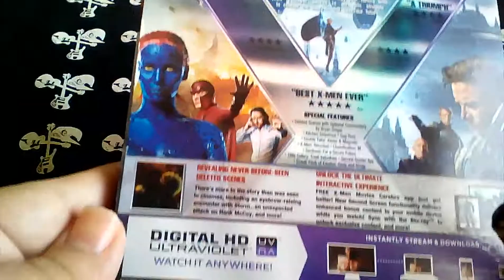(BLURAY) DIAS DEL FUTURO PASADO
Edición UK en Bluray.